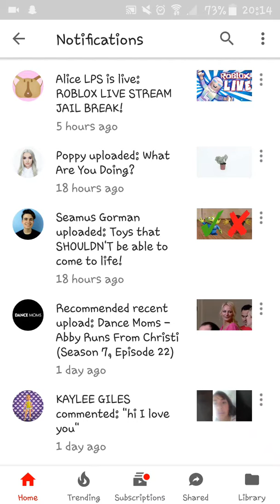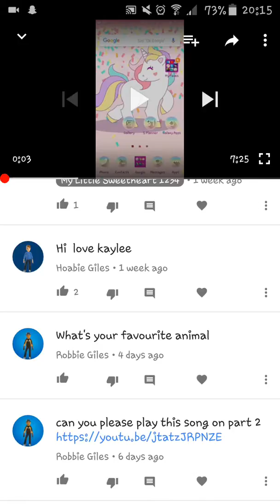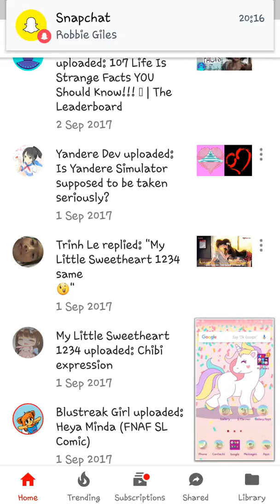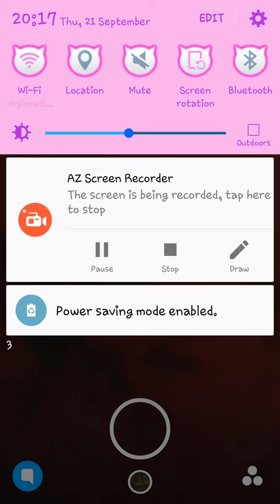QanaA part 2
emojiqueen1034